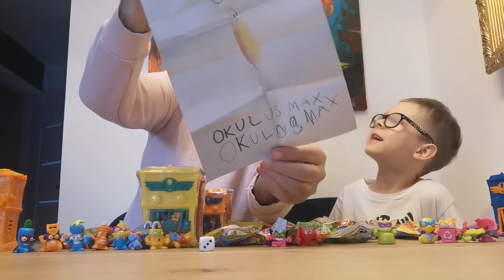80 Suprer Zings , 60 saszetek , 6 serii , 3 konkursy - odcinek 3/3 - kostka wybiera za Nas...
Łapcie link do sklepu Best Toys:

80 Suprer Zings , 60 saszetek , 6 serii , 3 konkursy - odcinek 3/3 - ostatni ... na którym to kostka decyduje co otwieramy :)
link do konkursu :

P.S.
pozdrowienia pod koniec filmiku od Olusia dla @AdamTVi  :)